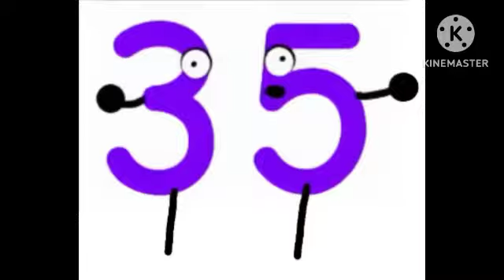Preview 2 Larm From NumberLezzas Deepfake